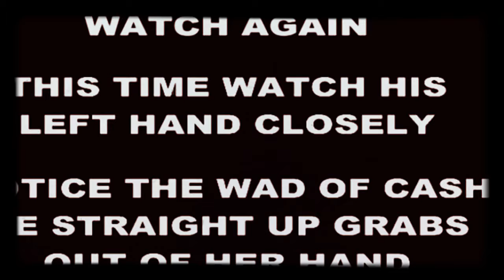Ladies Night - Cyanide & Happiness Shorts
See shorts two days early!

What'll it be, big guy?